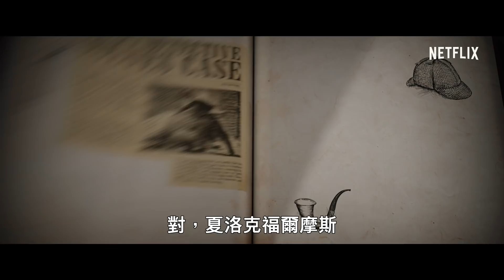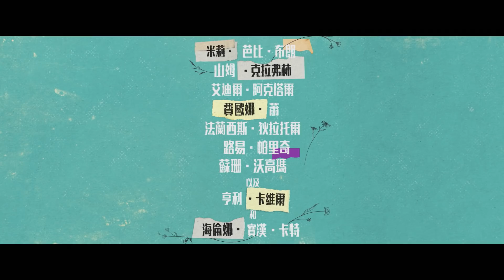《天才少女福爾摩斯》| 正式預告 | Netflix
艾諾拉·福爾摩斯是名偵探夏洛克的妹妹，她在發現媽媽失蹤之後，動身尋找她的下落。過程中，艾諾拉逐漸成為獨具一格的超級偵探，不僅智勝聲名遠播的哥哥，更揭發了與一位神秘年輕伯爵有關的危險陰謀。本片由米莉·芭比·布朗、山姆·克拉弗林、亨利·卡維爾和海倫娜·寶漢·卡特聯袂演出，《邋遢女郎》導演哈里·布萊伯爾執導。